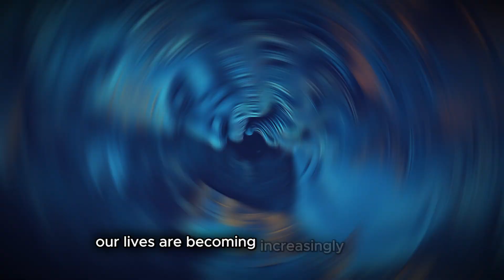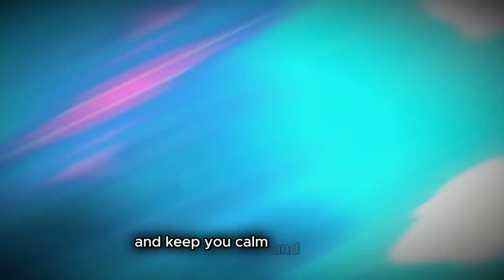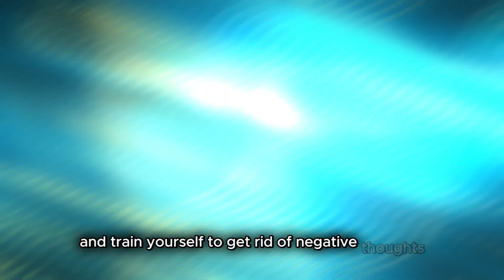Stoic Philosophy - Stoicism Meaning according to Marcus Aurelius, Zeno, Seneca, and Epictetus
In a world that often feels chaotic and overwhelming, Stoicism offers a refreshingly grounded approach to life. Rooted in ancient wisdom, this philosophy provides a practical framework for navigating challenges, cultivating inner strength, and living with purpose.

Here's a deeper exploration of Stoicism's core tenets and how they can empower you to thrive in the face of adversity:

1. Mastering Your Emotions:

Recognize the Power of Perception: Stoics assert that our experiences are profoundly shaped by our interpretations of events, not the events themselves. This means that we have more control over our emotional responses than we might realize.
Challenge Automatic Thoughts: When faced with a difficult situation, Stoics encourage us to question our initial thoughts and assumptions. Are we catastrophizing or jumping to conclusions? By examining our thought patterns, we can identify and challenge those that lead to unnecessary distress.
Focus on What You Can Control: Instead of expending energy on things outside of our control, Stoicism teaches us to concentrate on our own actions, attitudes, and responses. This shift in focus empowers us to take responsibility for our well-being and make choices that align with our values.
Practice Acceptance: Stoics embrace the concept of Amor Fati, which translates to "love of fate." This doesn't mean passively accepting misfortune, but rather understanding that events unfold as they must, and we can choose how we respond to them. By accepting what is, we can channel our energy toward constructive action rather than futile resistance.

2. Living in Harmony with Nature:

Recognize Interconnectedness: Stoics view the universe as a rational and interconnected whole, governed by natural laws. They believe that everything happens for a reason, even if we don't always understand it.
Align with the Flow of Life: Rather than resisting change or dwelling on the past, Stoics strive to live in harmony with the natural flow of events. This involves accepting setbacks, embracing opportunities, and adapting to life's ever-changing circumstances.
Seek Perspective: By contemplating the vastness of the cosmos and the impermanence of human existence, Stoics cultivate a sense of perspective. This can help us detach from petty concerns, appreciate the present moment, and approach life with humility and gratitude.

3. Focusing on What Matters:

Prioritize Virtue: Stoics believe that true happiness and fulfillment stem not from external achievements or possessions, but from cultivating inner virtue. They emphasize four cardinal virtues:
Wisdom: Seeking knowledge and understanding to make sound judgments.
Courage: Facing challenges with resilience and integrity.
Justice: Treating others fairly and with compassion.
Temperance: Exercising moderation, self-control, and balance in all aspects of life.
Live with Purpose: Stoicism encourages us to align our actions with our values and pursue a life of meaning and purpose. This might involve contributing to our communities, engaging in meaningful work, or cultivating deep relationships with others.
Embrace the Present: Stoics remind us to focus on the present moment and appreciate the gifts of each day. By savoring the simple joys of life and practicing gratitude, we can find contentment and fulfillment even in the midst of challenges.